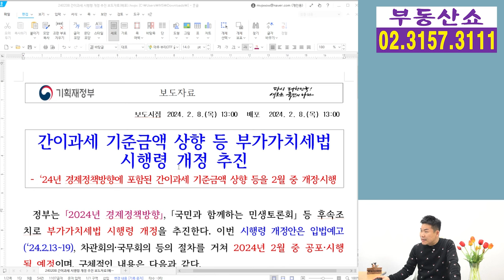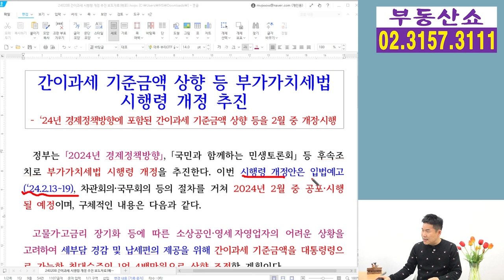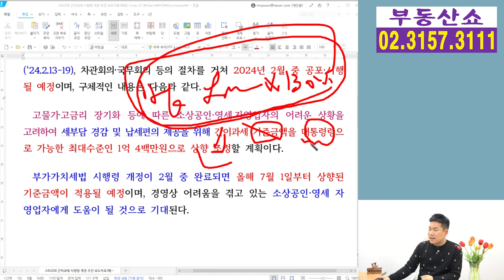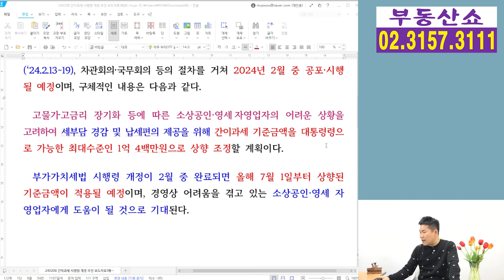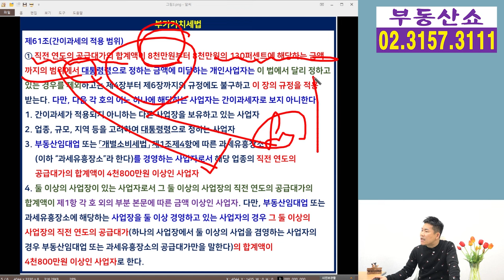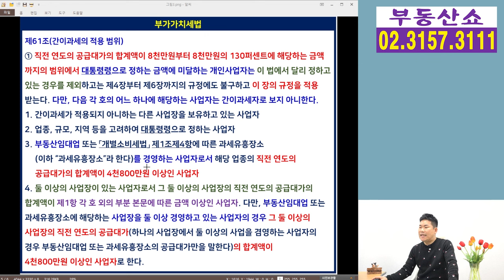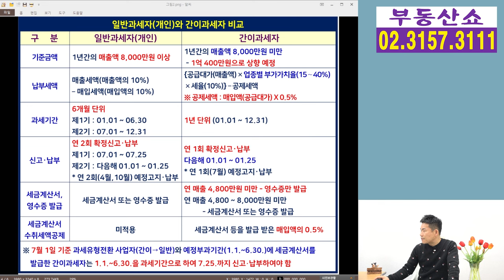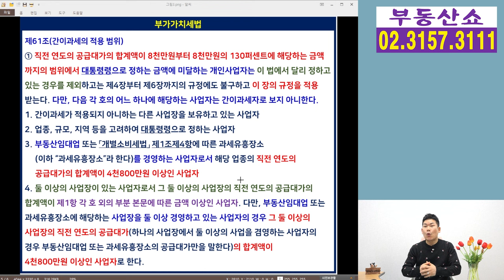8,000만원에서 1억 400만원! 간이과세 기준금액 상향, 오피스텔 임대도 올려줄까?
정부가 소상공인과 영세 자영업자의
세부담을 줄여주기 위해
간이과세 기준금액을 올려주는데요,
오피스텔과 같은 부동산 임대업도
기준금액을 올려줄지 알아보겠습니다.